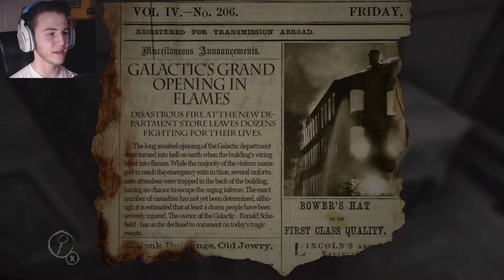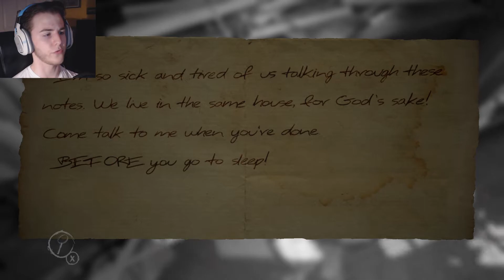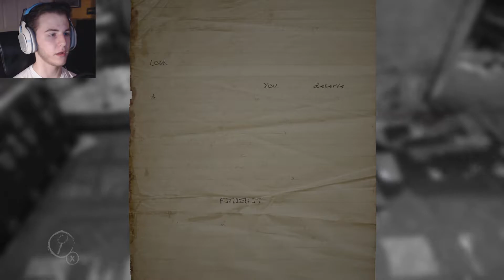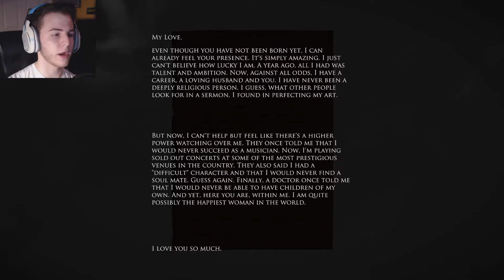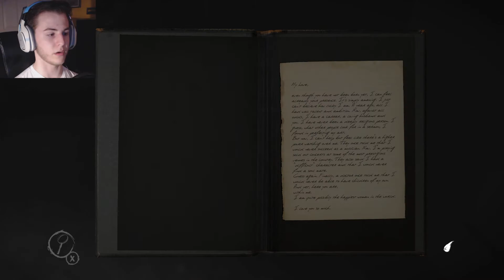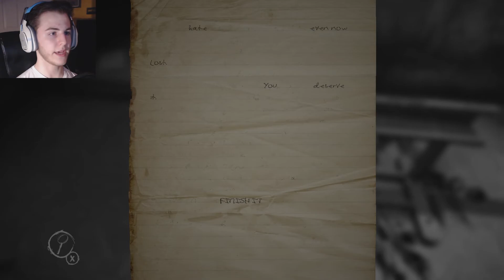LAYERS OF FEAR - Part 1 | F**K YOU GAME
After playing the preview months ago, we return to the house of horrors that is Layers of Fear for its full-game release!  Yeah...it's still making me cry...

Thank you very much for the support over the years here on this channel. I've since stopped uploading content; but who knows? It's possible I may do more shenanigans here some day. For now, if you want to follow me and hear the world's #1 Xbox podcast (probably) every week with possible Let's Play / Twitch content in the future...you can find me over on The X-Block Podcast! :D

New episodes of The X-Block Podcast are available every Monday at 5am EST on podcast services!